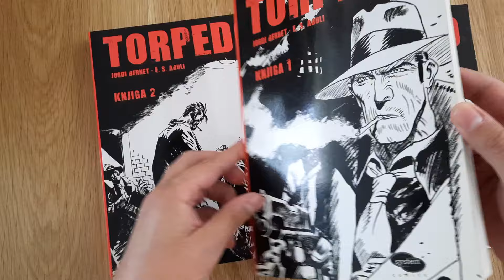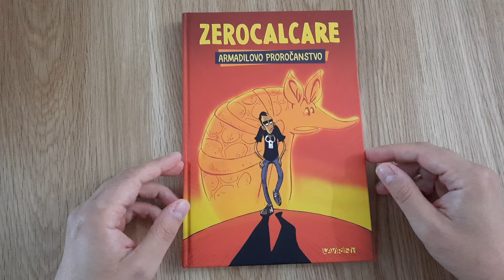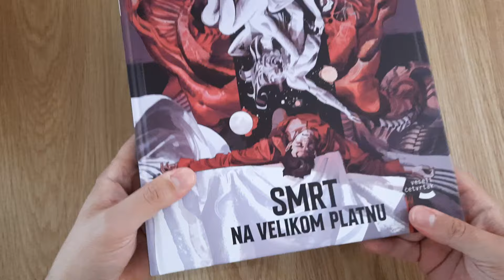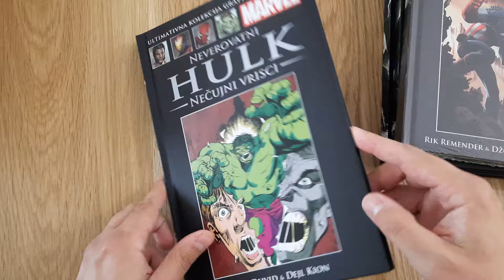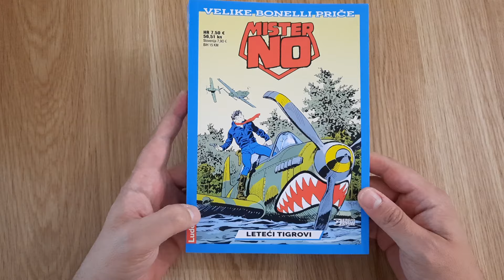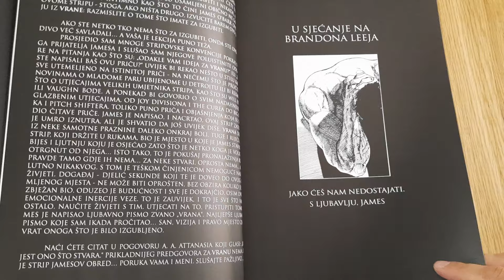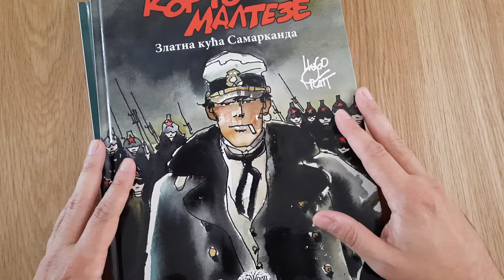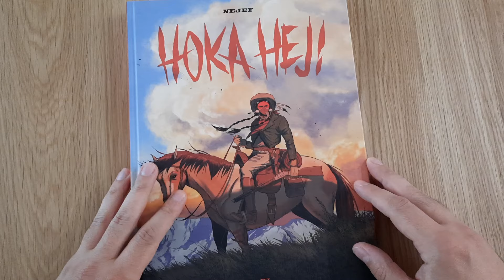Može nabavka stripova?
Može